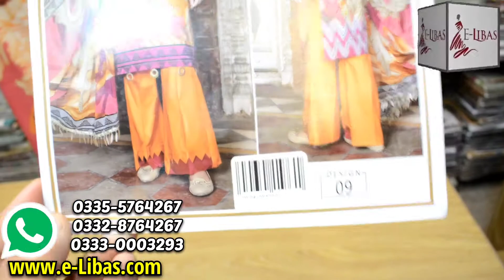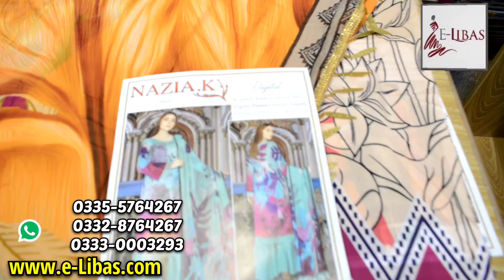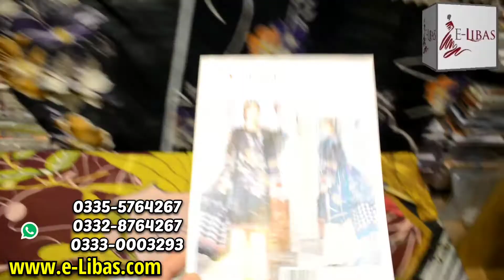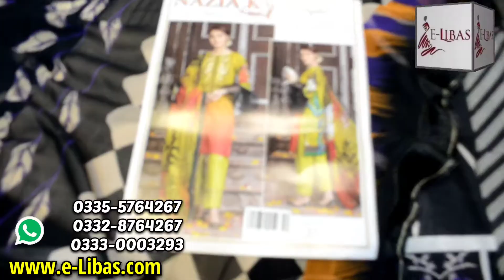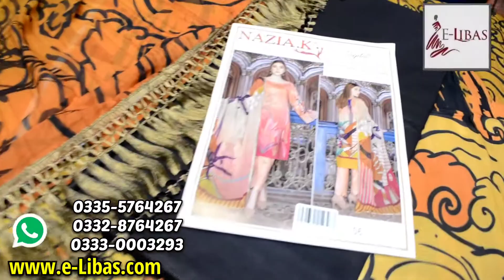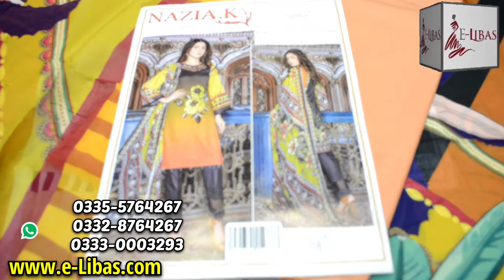Original Nazia.K Volume #5 | Fancy Chiffon Dupatta Eid Collection | Wholesale Cloth Market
Nazia K Lawn with Fancy Lace Dupatta
- Vol # 4005
- Fabric Lawn
- Digital Premium Quality Lawn 90/70
- Original Nazia K Fancy Dupatta Suit
- Neckline Embroidered Suit
- Digital Printed Lawn Shirt 2.85 Meter
- Digital Fancy Chiffon Dupatta 2.50 Meter
- Plain Lawn Trouser 2.50 Meter

Eid Collection 2022
Original Nazia.K Suit
Master Copy Lawn Chiffon Dupatta
Shining Star Vol 3 Dabi Lawn
Digital Lawm Heavy Jall Bamber Dupatta
Shining Star Vol 3 Rod Lawn
Super Signature Lawn
Summer Collection
Flash Sale
Online Shopping
Super Wholesaler
Winter collection
Faisalabad Wholesale Market
Embroidered Kurti
Free Delivery